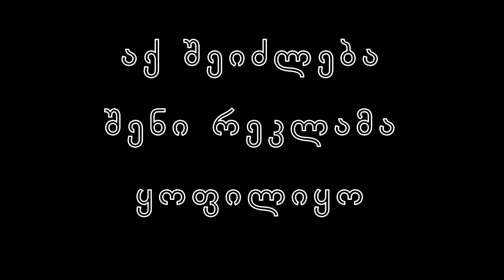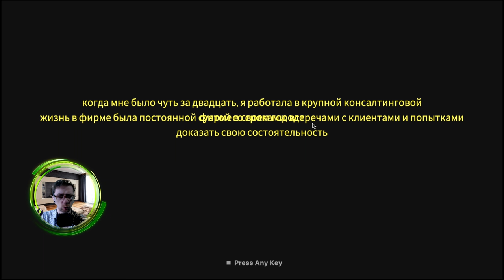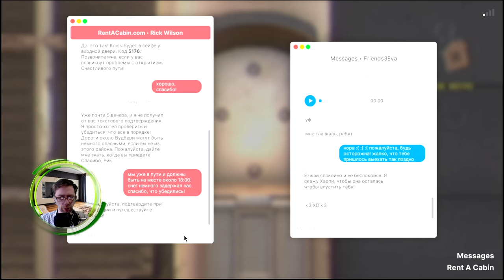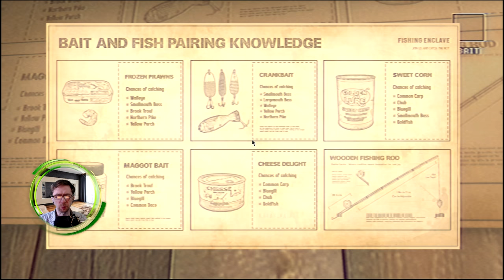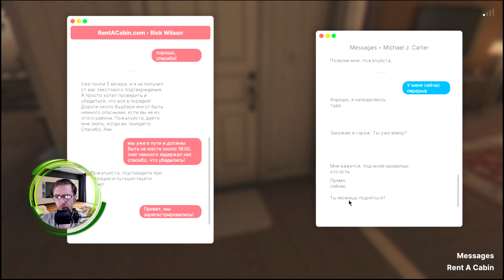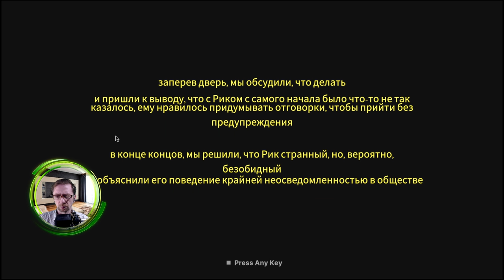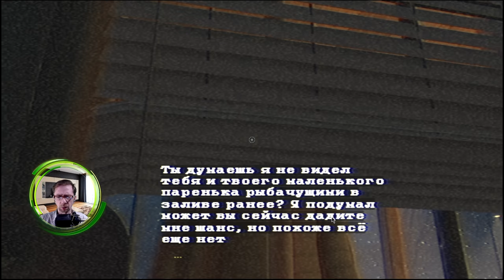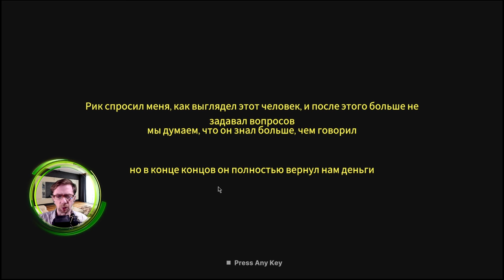Fears to Fathom Woodbury Getaway - ეპიზოდი მეხუთე